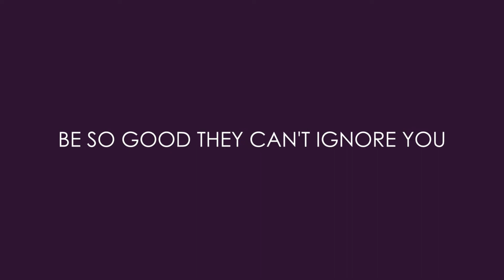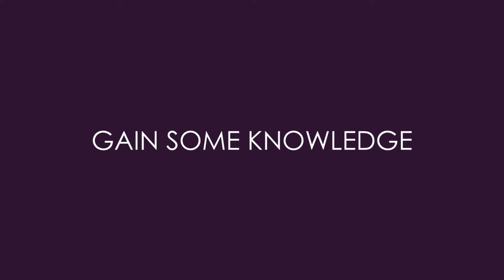How To Attract Prospects To Your MLM Business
Are you struggling to get more prospects for your business? Well, there is a perfect solution for this dilemma that you can easily implement! Find out how to attract prospects to your MLM business effectively by watching this video!

Ray Higdon

00:00 Intro & Summary
00:37 Differences Between Marketing vs. Prospecting
01:30 How To Generate Prospects For Network Marketing
04:36 Best Way To Generate Prospects On Social Media
09:57 Learn More With Our Training

How To Succeed In MLM Without Really Trying